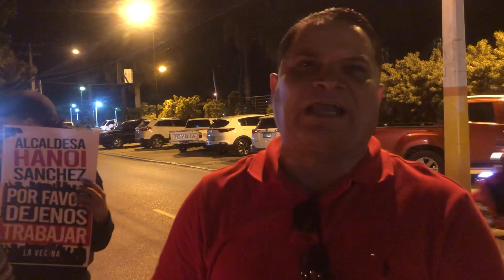Encienden velas para pedir apertura de Bar Restaurante cerrado por disposición de Hanoi Sánchez